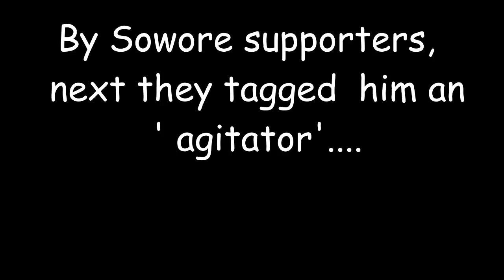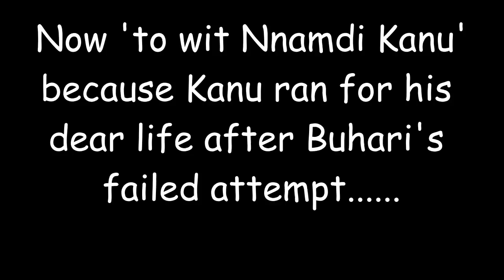Aso Rock: Nnamdi Kanu To Blame For DSS /Sowore Courtroom Saga !!